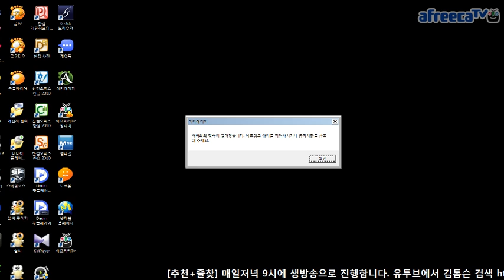아키에이지 루키우스 서대륙 게임 브이로그 방송 1부 김톰슨 130201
안녕하세요 루키우스 서대륙 게임 브이로그 방송 1부 mmorpg 아키에이지 루키우스 서버 방송 영상입니다 스킬도 정말 다양하고 그래픽도 좋아서 꽤 재미있게 즐겼던 게임입니다.

- 후원 -
계좌 : 카카오뱅크 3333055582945 홍종오